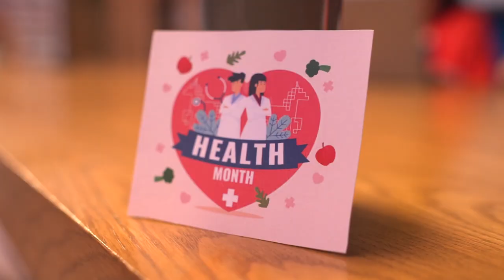🏥 UNOSQUARE HEALTH MONTH 🏥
At Unosquare, we believe that our greatest asset is our Unicorns' well-being. That's why, in celebration of Health Month, we dedicated an entire week to focus on nurturing and caring for our beloved teammates!